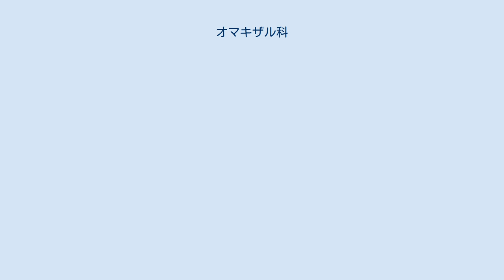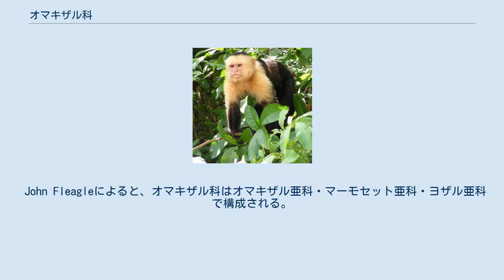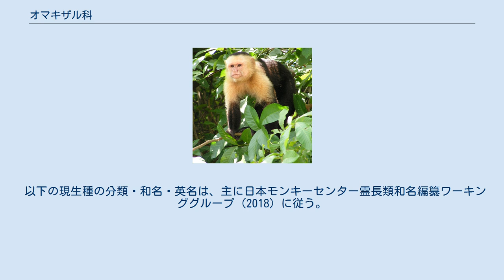オマキザル科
オマキザル科 (オマキザルか、Cebidae) は、哺乳綱霊長目に分類される科。
 中南米に棲息するサルのグループである広鼻猿類（新世界ザル）を構成する科の1つである。
南アメリカ・中央アメリカの熱帯・亜熱帯地域に広く分布する。
 本科に属するサルは樹上性であり、地上に下りることはめったにない。
一般的に小型のサルであり、頭胴長17-19cm・体重120-190gのピグミーマーモセットから、体長33-56cm・体重2.5-3.9kgのフサオマキザルまでを含む。
形態も色彩もかなり多様であるが、いずれも新世界ザルに典型的な広く平らな鼻をもつ点では共通している。
 雑食性であり、ほとんどは果実食および昆虫食だが、種によって餌とするものの割合は大きく異なる。
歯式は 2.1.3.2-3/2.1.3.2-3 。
 メスは、種によって異なるが、130-170日の妊娠期を経て、1-2頭の子を生む。
社会的な動物であり、5-40頭の成獣が群れを作るが、典型的には、小型の種の方がより大きな群れを作る。
一般的には昼行性である。
 広鼻猿類は伝統的に、小型のマーモセット科（キヌザル科）と中型から大型のオマキザル科の2科に分けられ、クモザル類やサキ類などはオマキザル科に含まれていた。
しかし、伝統的なオマキザル科は側系統であることが明らかになっている。
 John Fleagleによると、オマキザル科はオマキザル亜科・マーモセット亜科・ヨザル亜科で構成される。
一方でColin Grovesによる分類では、オマキザル亜科からリスザル属を分割してリスザル亜科とし、ヨザル属を本科から独立させヨザル科Aotidaeとしている。
またAnthony RylandsとRussell Mittermeierは、マーモセット亜科を以前のように独立したマーモセット科Callitrichidaeとすることを提案しており、その説に従えば本科はオマキザル亜科とリスザル亜科Saimiriinaeで構成される。
 以下の現生種の分類・和名・英名は、主に日本モンキーセンター霊長類和名編纂ワーキンググループ (2018) に従う。